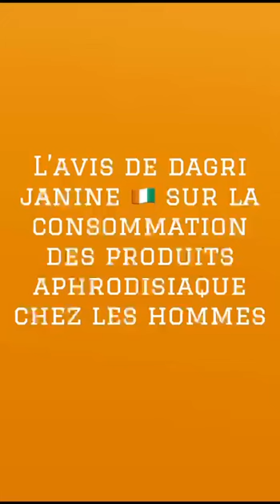#6 LES AVENTURES DE DAGRI JANINE & ADJARATOU LAGARE - LES APHRODISIAQUE